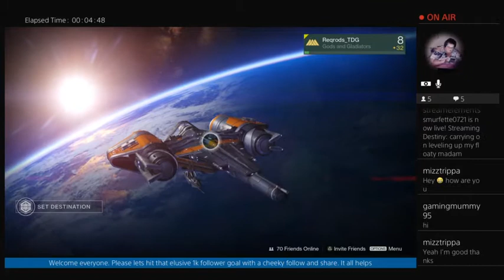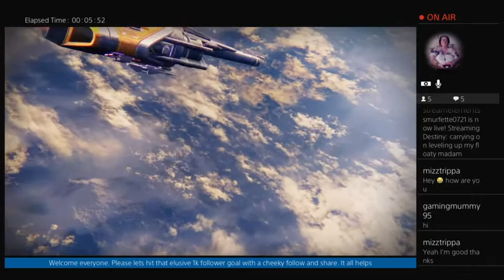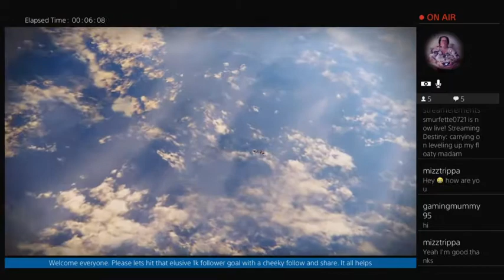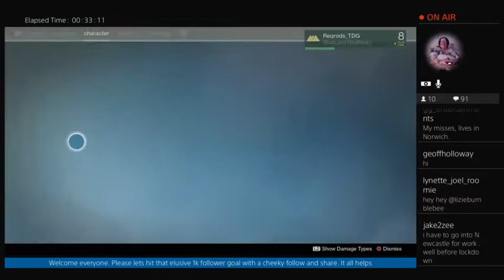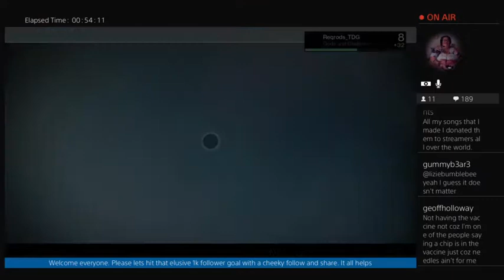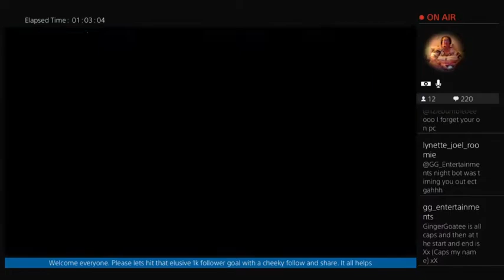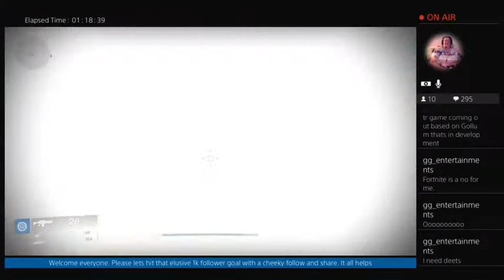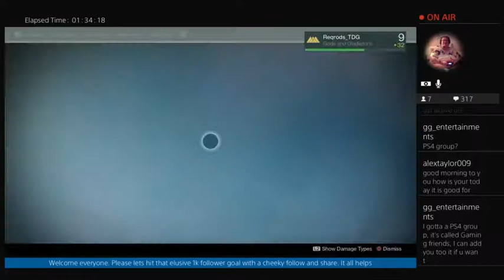d1 missions for my warlock Jan 17th 2021